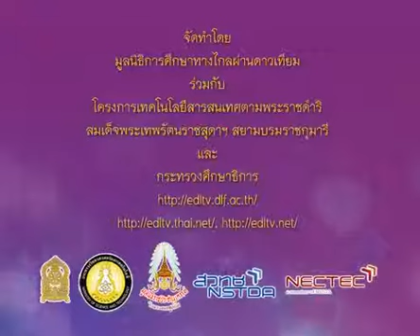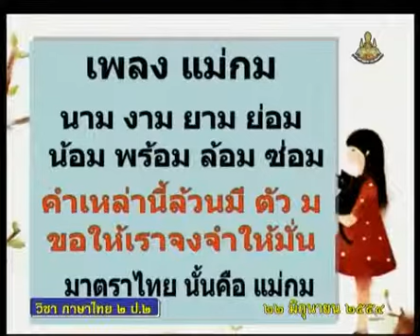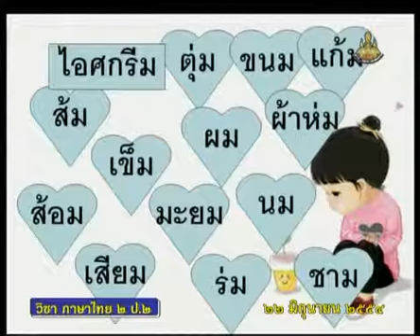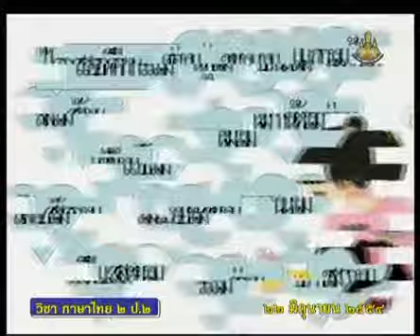174+D+คาบที่2/2+ร้องเพลงแม่กม, แบบฝึกหัด แยกจัดกลุ่มตามประเภท+thaip2+dltv54p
174+D+/22/540622-P2tha+คาบที่2/2+ร้องเพลงแม่กม, แบบฝึกหัด แยกจัดกลุ่มตามประเภท+thaip2+dltv54p
04  หลักภาษา1
มาตราตัวสะกด แม่กง แม่กม(2คาบ)
สไลด์  มาตราตัวสะกด
/22/54thP02-F89.htm
ใบความรู้  มาตราตัวสะกด(1หน้า)
/22/54thP02-F89-1page.pdf
ใบความรู้  มาตราตัวสะกด(4หน้า)
/22/54thP02-F89-4page.pdf